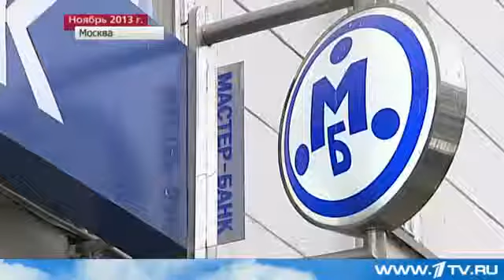Сбербанк И ВТБ 24 Начали Выдавать Деньги Вкладчикам Мастер Банка 2013